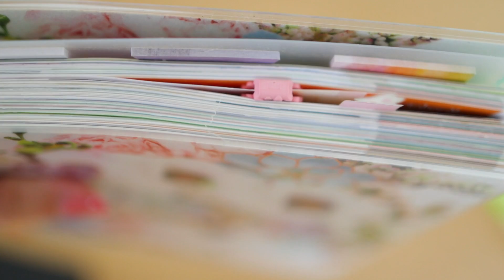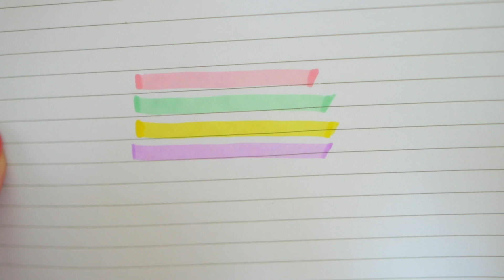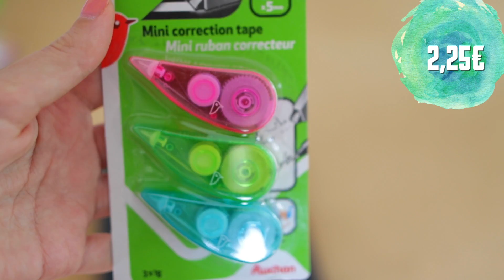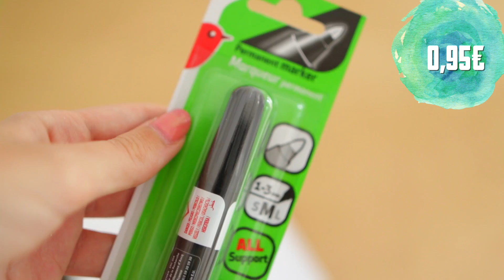Super HAUL de Material Escolar 2017!♡ | Papelería Alcampo Barata!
¡Por fin os traigo mi haul de material escolar con un montón de cosas de papelería!: Mr Wonderful, Alcampo, El Corte Inglés...

Si has leído toda la caja de descripción hasta aquí, ¡déjame un comentario diciendo "`PRIMAVERA"!, jaja. ♡